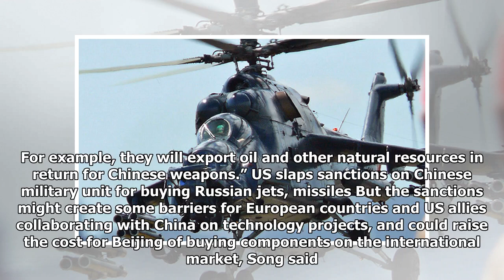US bans on China ‘won’t dent arms deals with Russia’